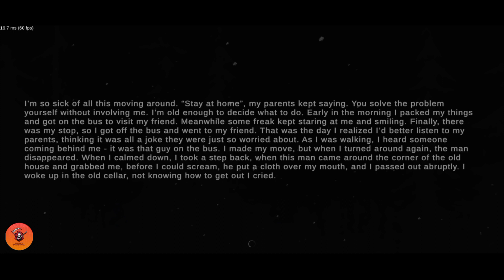Metel Horror Escape Chapter 4 Android IOS Full Gameplay By Asim Super Gaming Official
Chapter 4

Android IOS Full Gameplay

granny
grandpa
grandma
evil
nun
mom
mother
father
office
officer
forest
ghost
mode
escape
ending
slender
slendrina
siblings
man
men
king
killer
killed
king
kind
jeff
jason
mr
meat
dog
candy
xantu
virus x
factory
ice scream
pubg
free
fire
cover
magic
rampage
multiplayer
multiple
night
nightmare
gate
backroom
skibidi
toilet
level
episode
hd
3d
2d
gaming
game
gameplay
gamers
gamerz
hello
secret
dark
riddel
neither
neighborhood
neighbor
home
house
hotel
horror
horse
head
haunted
hospital
lagency
chapter
child
children
butcher